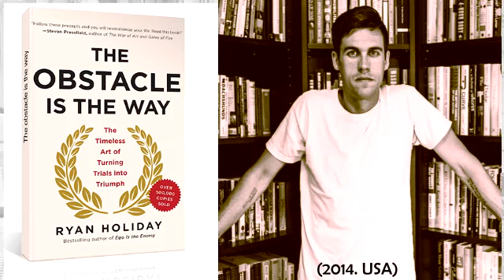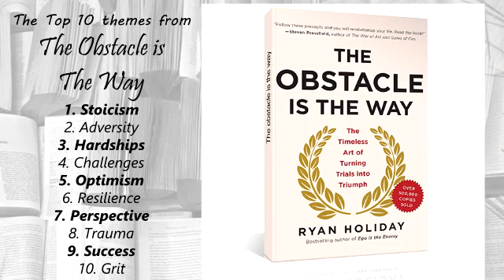"The Obstacle Is The Way"- Ryan Holiday BOOK REVIEW